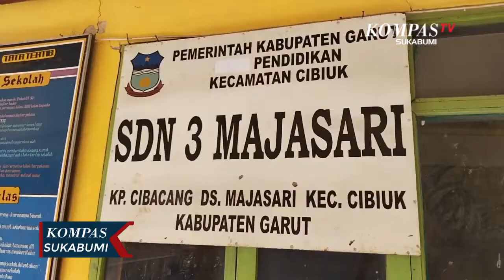Ruang Kelas Rusak Siswa Belajar Beralaskan Terpal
GARUT, KOMPAS.TV - Beginilah kegiatan belajar mengajar atau KBM yang terjadi di SDN Majasari Iii, Desa Majasari, Kecamatan Cibiuk, Garut, Jawa Barat.Sudah enam bulan lamanya, mereka harus melangsungkan kegiatan belajar di halaman terbuka yang hanya beralaskan terpal lantaran tiga ruang kelas di sekolah tersebut rusak parah dan tak kunjung diperbaiki oleh pemerintahan Kabupaten Garut.

Selain tak nyaman lantaran berdebu dan berisik, tak jarang proses belajar pun terganggu dan dihantui rasa takut karena adanya hewan berbahaya berkeliaran di sekitar sekolah, terlebih posisi sekolah berdekatan dengan lahan perkebunan warga.

Pihak sekolah, mensiasati kekurangan ruang kelas dengan cara shift jadwal belajar, dan memanfaatkan ruang perpustakaan yang sempit.Salah seorang siswi kelas v SDN Majasari III, Titin Partini mengaku  belajar di luar kelas tidak nyaman, dan berharap secepatnya kelasnya diperbaiki.

Sementara itu, Amir Husen, salah satu guru menyatakan di sekolahnya terdapat tiga ruang kelas yang rusak dan tidak layak pakai.Kondisi ini sudah lama dibiarkan dan belum ada perbaikan sehingga halaman sekolah menjadi alternatif untuk belajar meskipun kegiatan belajar mengajar tidak efektif.